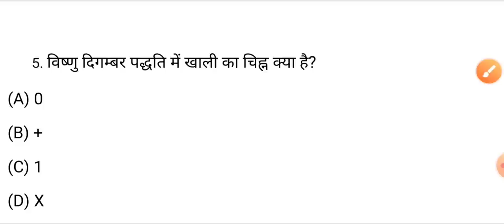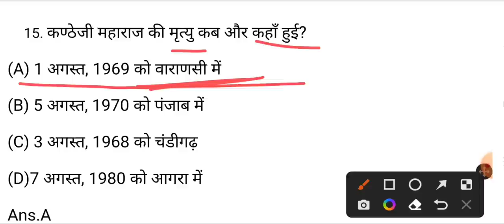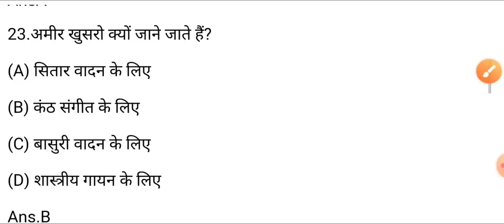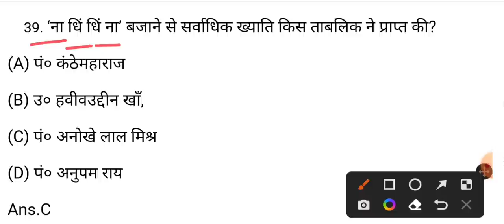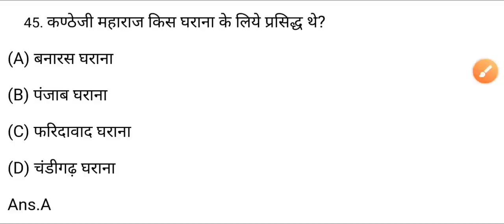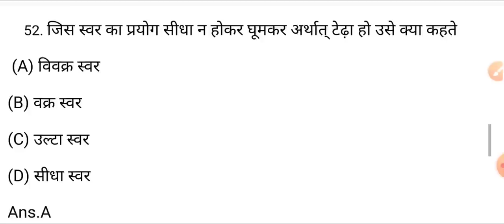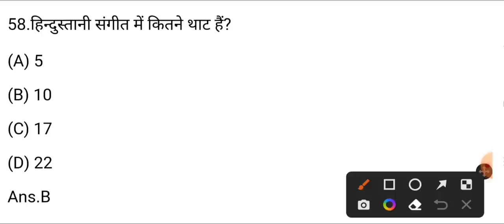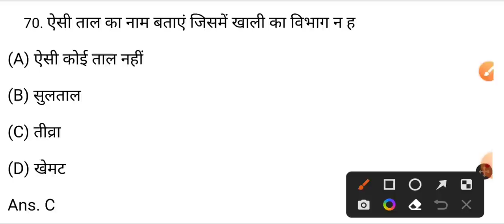Class 12th Music vvi objective question bihar board 2024 | 12th music ka vvi objective question 2024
Class 12th Music vvi objective question bihar board 2023 | 12th music ka vvi objective question 2023

Video Covered :-
12th music vvi objective question bihar board 2023
class 12th music ka vvi objective question 2023
music ka vvi objective question bihar board
inter music ka vvi objective question bihar board 2023
class 12th music ka important objective question
inter music ka model paper
class 12th music ka vvi objective question
Music ka vvi objective question
Learning with Gautam